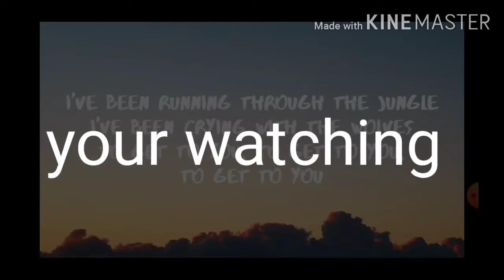New intro warning kinda long